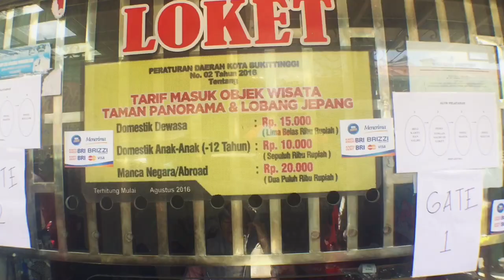EXPLORE WISATA SEJARAH LOBANG JEPANG BUKIT TINGGI SUMATRA BARAT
Lobang Jepang Bukittinggi adalah salah satu objek wisata sejarah yang ada di Kota Bukittinggi, Sumatra Barat, Indonesia. Lubang Jepang merupakan sebuah terowongan perlindungan yang dibangun tentara pendudukan Jepang sekitar tahun 1942 untuk kepentingan pertahanan.